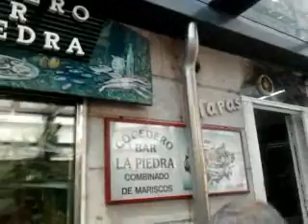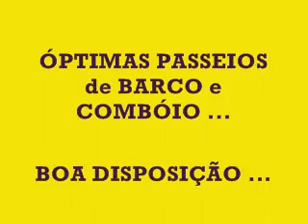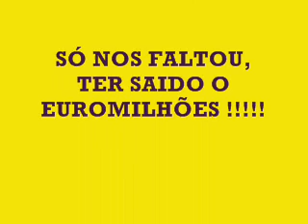2011-07-01 ALMOÇO da ESQUADRA 12 do GDACI da FAP em VIGO 2ª PARTE.wmv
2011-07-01  ALMOÇO da ESQUADRA 12 do GDACI da F.A.P. em VIGO no Restaurante LA PIEDRA e passeio de barco na Baia de VIGO.